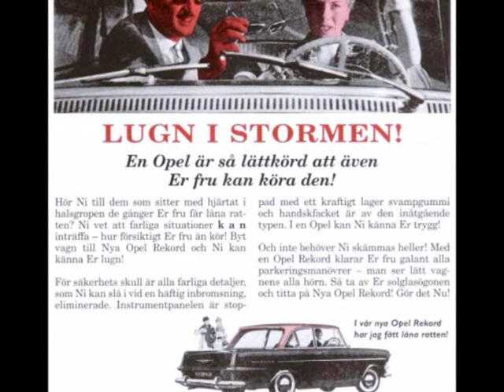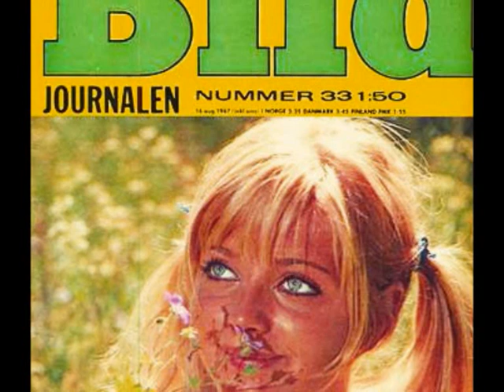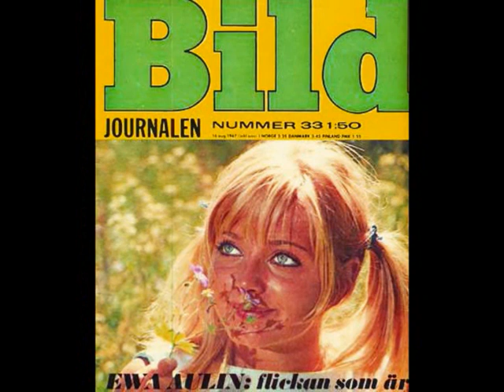Seems Just Like Old Times - Gitte Henning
Columbia DB 7440, 1965..